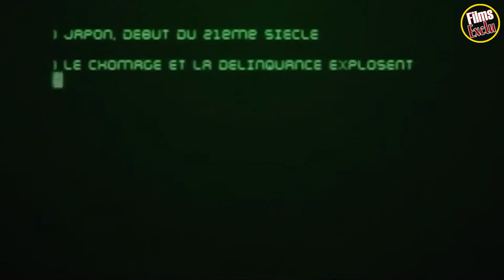Trailer Battle Royale De Kinji Fukasaku - 2001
21 novembre 2001 en salle / 1h 53min / Action, Epouvante-horreur, Thriller
De Kinji Fukasaku
Par Kenta Fukasaku
Avec Tatsuya Fujiwara, Aki Maeda, Taro Yamamoto
Titre original Batoru rowaiaru

Dans un avenir proche, les élèves de la classe B de 3ème du collège Shiroiwa ont été amenés sur une île déserte par une armée mystérieuse. Un adulte surgit tout à coup devant eux : leur ancien professeur Kitano. Il leur annonce qu'ils vont participer à un jeu de massacre dont la règle consiste à s'entretuer. Seul le dernier des survivants pourra regagner son foyer.

Kitano leur présente deux nouveaux élèves très inquiétants. Des coups de feu retentissent pour convaincre les incrédules. Selon la loi de réforme de l'éducation pour le nouveau siècle, ce sacrifice permettra de former des adultes sains.

Abandonnés chacun à son sort avec de la nourriture et une arme, les adolescents disposent d'un délai de trois jours pour s'entretuer.